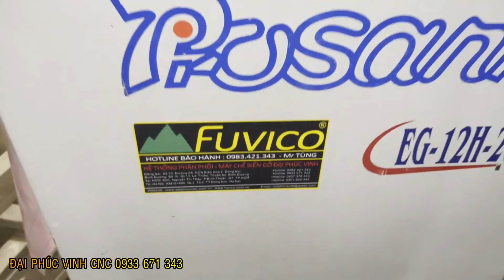Vận hành máy chà nhám 2 cạnh tự động EG-12H-2000